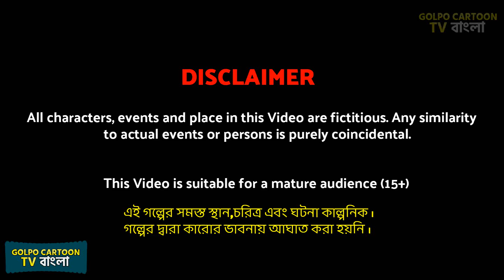কুমড়ো পাগল বউ Kumro Pagol Bou | Bangla Cartoon | Bangla Golpo Stories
This is another bangla cartoon video of golpo cartoon tv channel. Watch golpo cartoon in bangla language, rupkotha cartoon golpo videos and bangla cartoon Golpo stories.

ABOUT :
Here you will get bangla golpo video, thakurmar jhuli cartoon and animation cartoons in bengali. People of any age will enjoy our rupkotha cartoon videos and new bangla golpo. With our bengali stories we entertain viewers and also we upload bengali cartoon with moral values.

বিষয় :
Kamon acho boudhura! amader golpo cartoon tv channel e protidin notun notun bangla cartoon ebong rupkotha cartoon deoa hoy. Tomra jara thakurmar jhuli golpo, bangla cartoon youtube e dekhte pochondo koro ebong jara roj new bangla golpo cartoon dekho tader khub valo lagbe amader cartoon channel ti. Amra animation er maddhome bhalo bhalo bangla golpo cartoon tomader dekhai. Tomader jonno amra protidin bangla cartoon golpo video diye thaki. Amader golpo cartoon tv channel e tomader bhalobasa kamona kori.